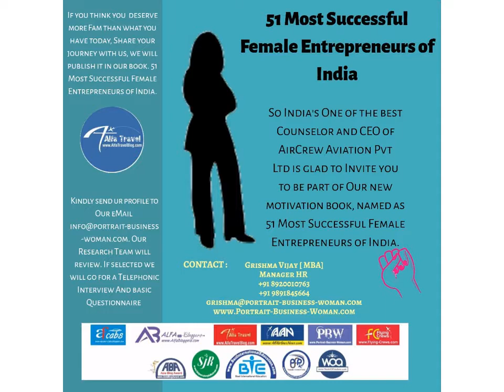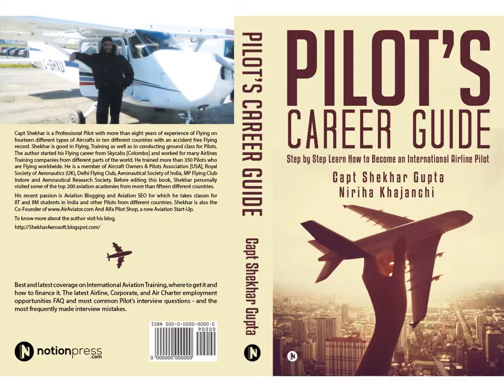Vinita Matta Successful Women Entrepreneur of India